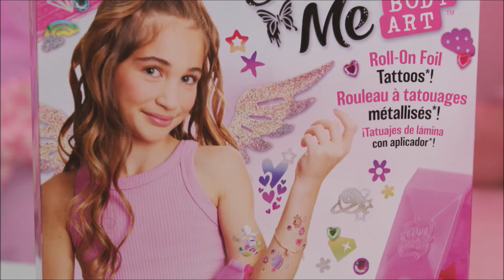Shimmer Me Body Art Refresh - Vidéo démo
Réalise de superbes tatouages éphémères avec le coffret Shimmer Me Body Art de Cool Maker !

Au travers de cette vidéo tuto, tu retrouveras toutes nos astuces pour utiliser ton coffret à tatouages éphémères dans les meilleures conditions !

Les enfants peuvent créer leurs propres tatouages et combiner les styles en choisissant parmi 135 motifs d'autocollants double face tendance et mignons, 3 bandes à appliquer avec le rouleau et différentes pierres précieuses.